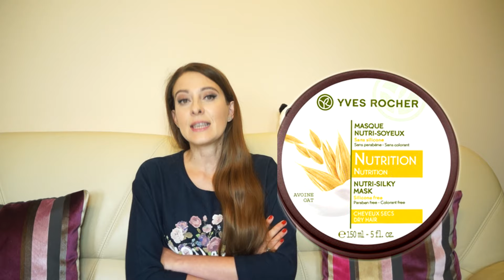Yves Rocher - produkty do włosów (szampony, maski, odżywki)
Podobał Ci się filmik - daj kciuka w górę :)

Masz pytanie - napisz do mnie